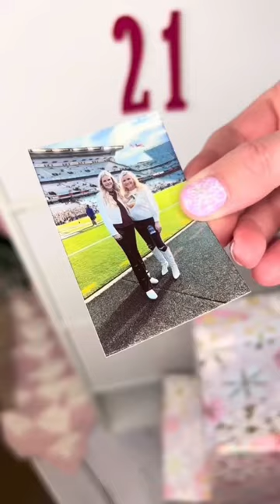Amazon tech must have!📸 link in comments.